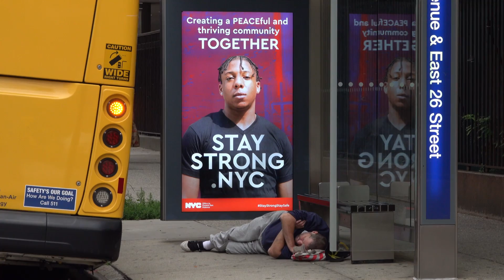Bus Stop August 1, 2021